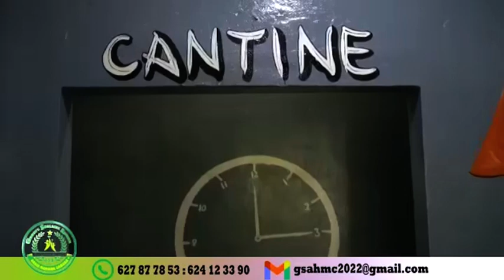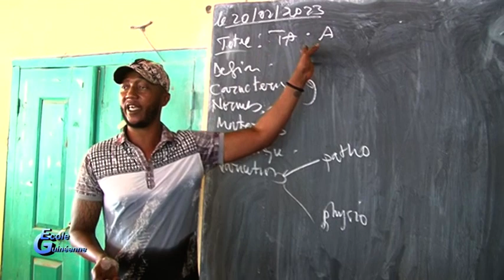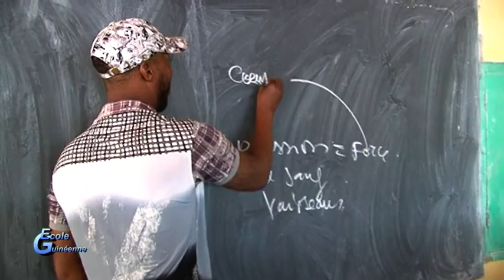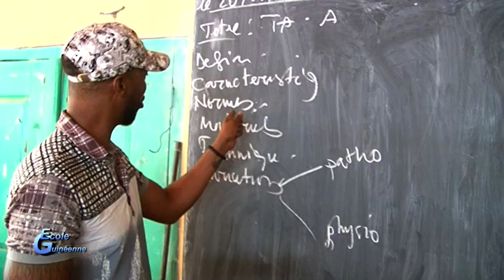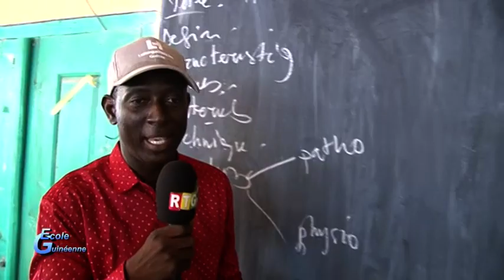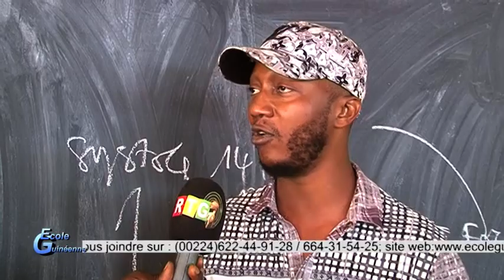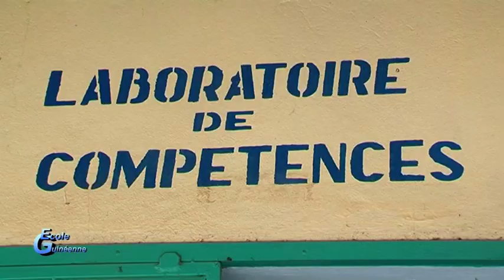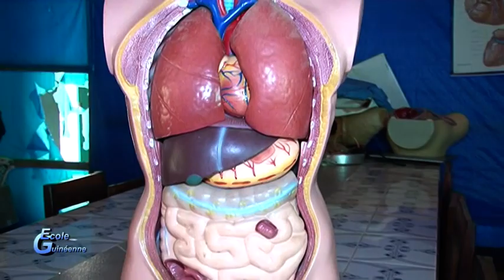Ecole Guinéenne TELIMELE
La formation en sage femme et infirmier d'Etat